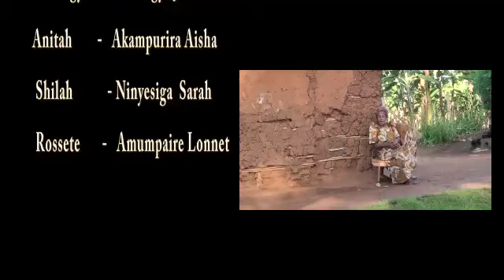SHAMIM AND PAULO in ENAKU YOMUKAZI PART 35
SHAMIM AND PAULO in ENAKU YOMUKAZI PART 35 A RUNYANKORE/RUKIGA FILM SERIE FROM  CREATIVE CHILD INTERNATIONAL,